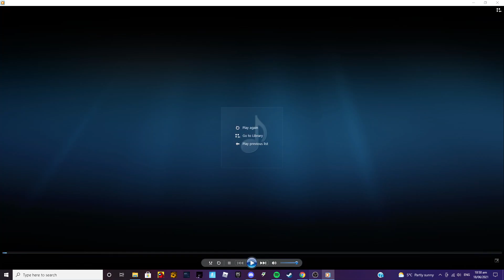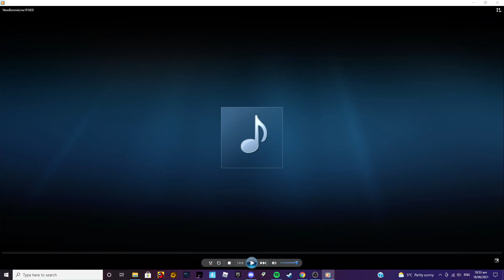FNaF: BB Multiplayer Voice Lines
I cancelled the multiplayer for FNaF: BB (Five Nights at Freddy's: Bloodbath) which is a FNaF fangame i have been working on.